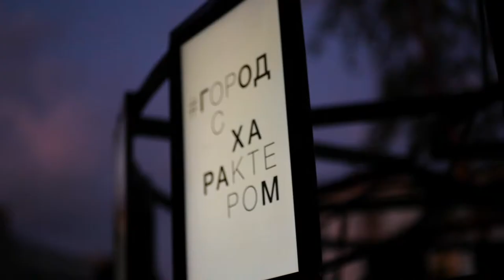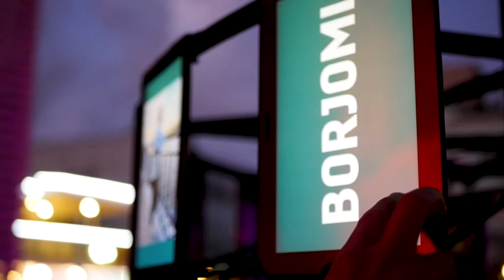LED Installation / Luna Park / 2019